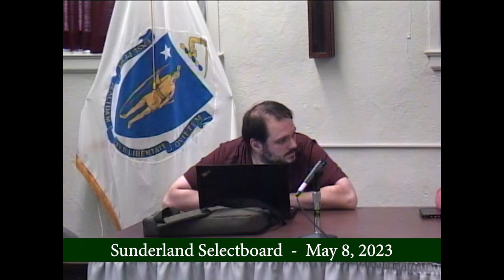Sunderland Selectboard - May 8, 2023